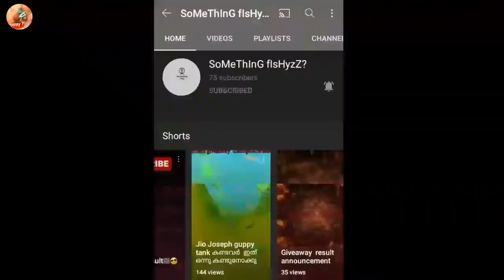Betta fries tank changing / Fighter fish ന്റെ കുട്ടികളെ tank മാറ്റുന്നു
Betta fry tank changing / Fighter fish ന്റെ കുട്ടികളെ tank മാറ്റുന്നു

other channel video Links Support Please :-

Instagram :-I'm on Instagram as @appu_knlr. Install the app to follow my photos and videos.

betta fish fry,water change,betta fish,betta fry care,betta fries,how to save baby betta | baby betta full care | malayalam |